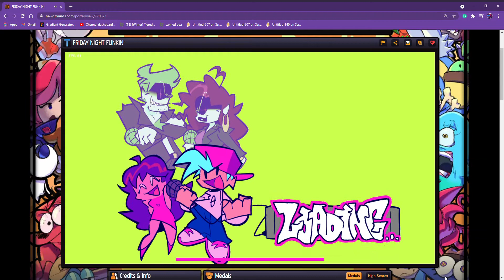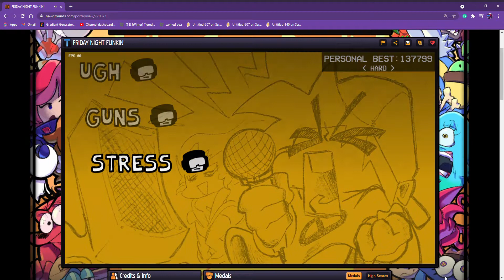guns + stress fc (hard)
idk if i could do full week on full combo because ugh makes my brain die
so i decided to just do guns and stress together without missing

dunno why this would be useful but here is where i got the thumbnail from lol